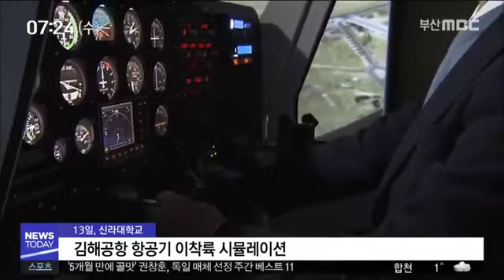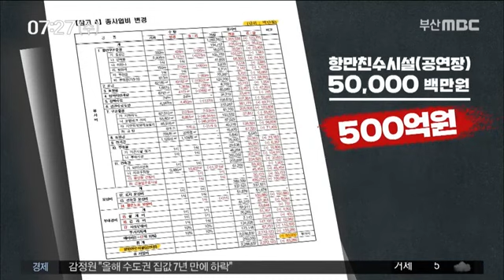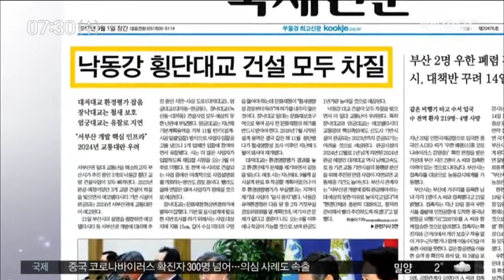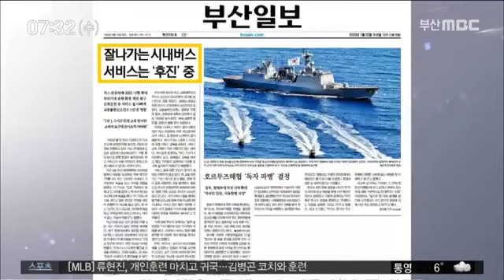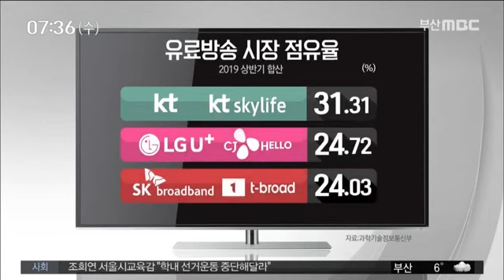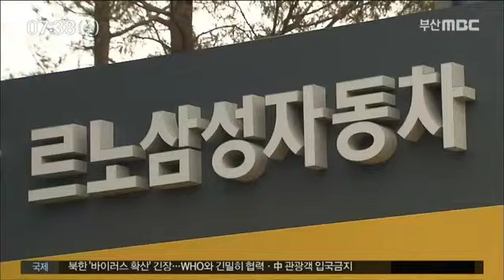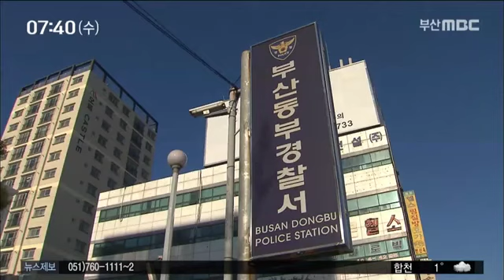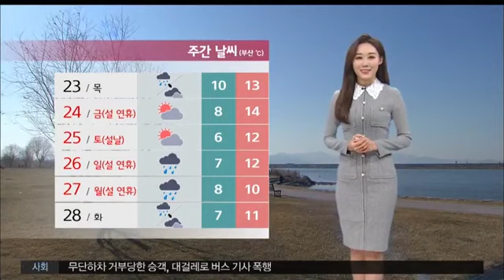뉴스투데이 부산 전체보기 2020-1-22